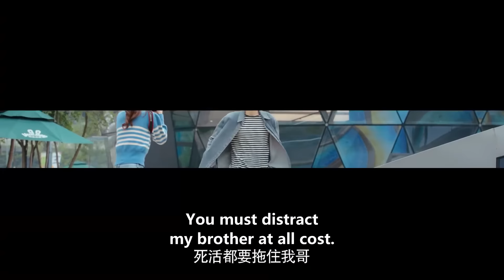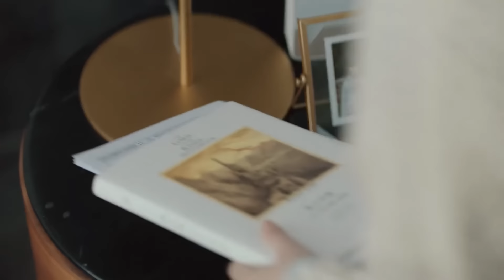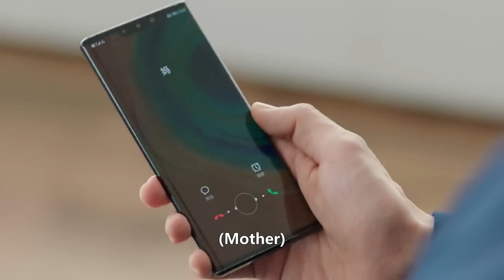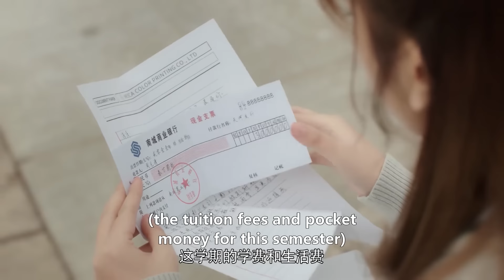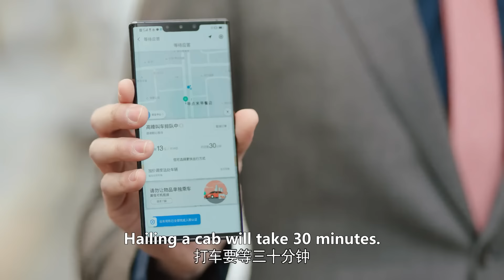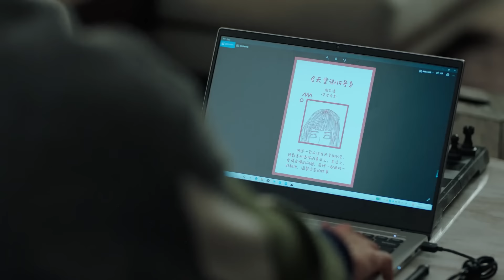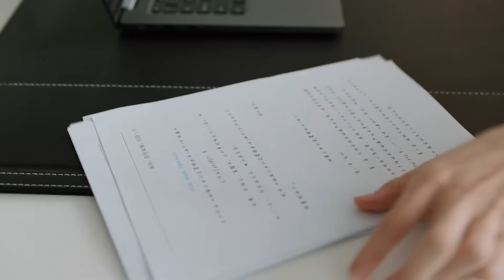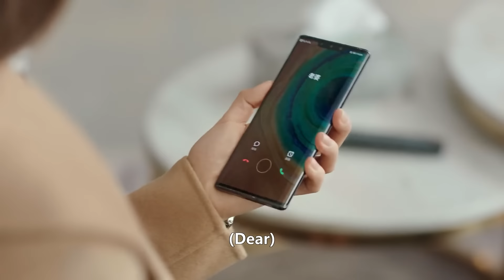🍒【Full Movie】灰姑娘誤食霸總的安眠藥，直接暈倒在地，霸總自責不已！|原来你是这样的顾先生 Hello Mr. Gu